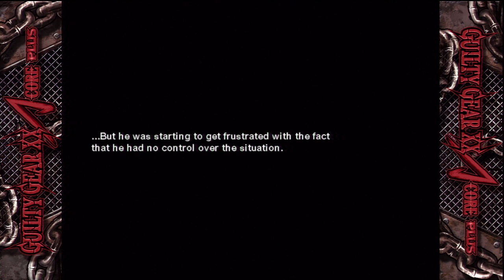RagingDragon plays Guilty Gear XX AC + Order Sol Story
update: 4,000 views. thank you all so much for watching. it means a lot.

hello everyone and welcome to the show. now before i say anything else i want to say something. if you like the game your watching and want to play it the please support it by buying the game. anyway i hope you enjoy the story.